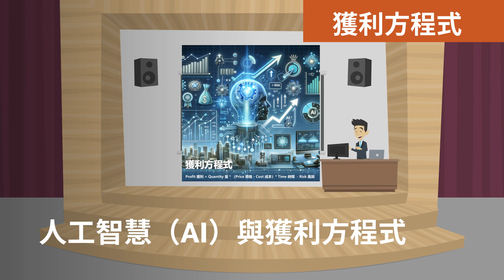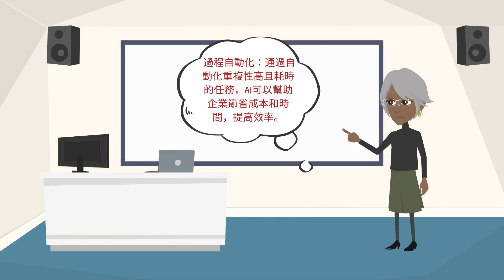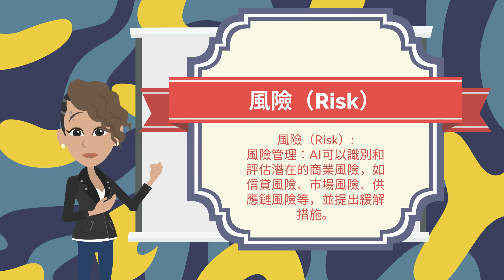人工智慧（AI）與獲利方程式